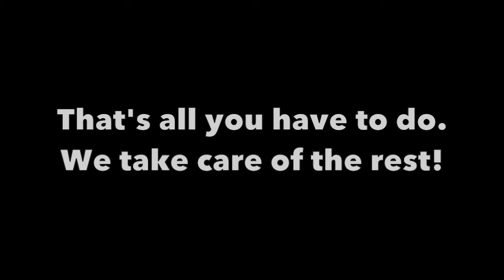Patchwork Bear: How We Make Your Memory Bear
A quick peek in The Patchwork Bear studio to see how we make memory bears from your clothes.